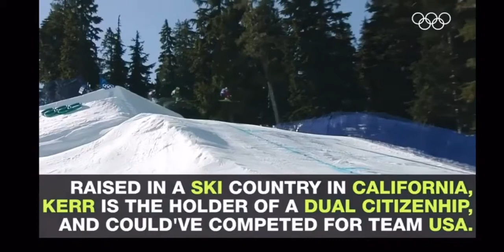Vancouver 2010 Skicross. Olympics